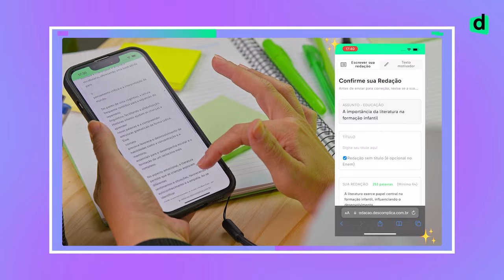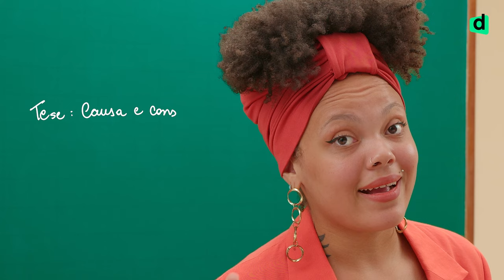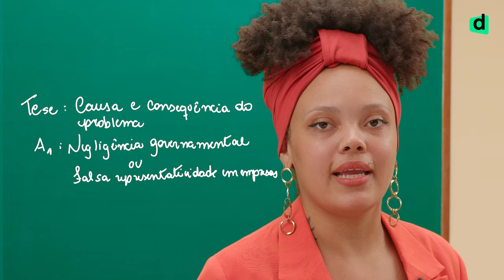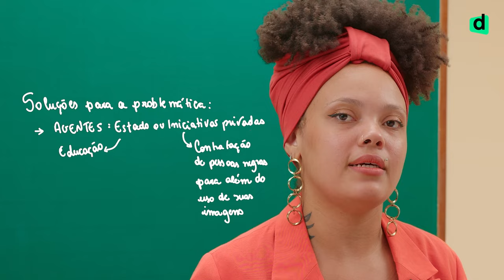Como Fazer uma Redação Nota 1000 sobre Racismo no Enem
Você sabe como garantir a sua nota 1000 na redação do Enem? 🤔 Neste vídeo, vamos te mostrar, passo a passo, como fazer uma redação dissertativa-argumentativa perfeita sobre Racismo e Desigualdade Social. Se você quer dominar a redação do Enem, nós temos todas as dicas e estratégias para você. 🚀

Aprenda como estruturar sua redação com uma introdução forte, um desenvolvimento coeso e uma conclusão afiada. Descubra os melhores conectivos para redação, como trazer repertório sociocultural relevante e como aplicar uma proposta de intervenção impactante, tudo isso voltado para temas como racismo e desigualdade social.
📢 SE LIGA NOS NOSSOS PLANOS
📌 O que você vai aprender neste vídeo:

Como fazer uma redação nota 1000 sobre racismo e desigualdade social.

Conectivos para redação que ajudam a garantir a coerência e coesão do seu texto.

Como fazer a introdução e o desenvolvimento de uma redação dissertativa-argumentativa impecável.

Estratégias para a redação do Enem: desde temas possíveis de redação até como atender a todas as competências.

Se você quer garantir sua nota máxima na redação do Enem, não perca essas dicas!